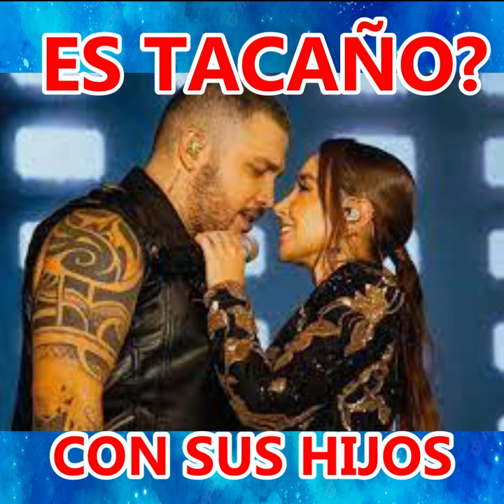ESTA ES LA MILLONARIA SUMA QUE JESSI URIBE LE DA A SUS HIJOS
JESSI URIBE